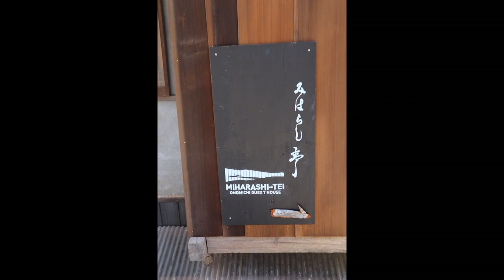M50 Canon Camera Reel from Onomichi Japan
This video is about Snapshots from Onomichi